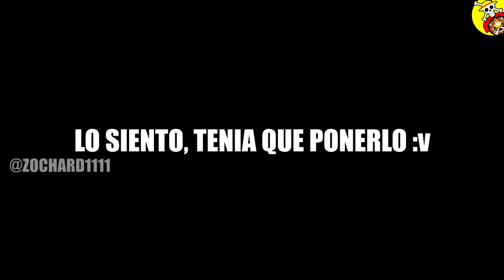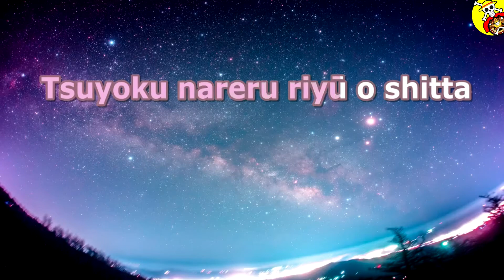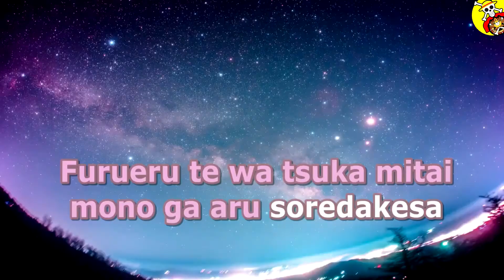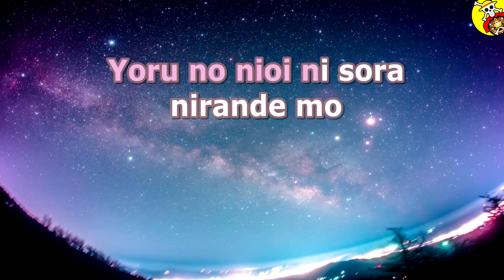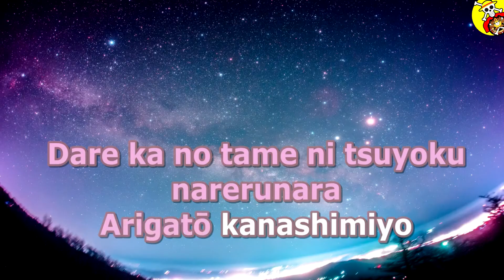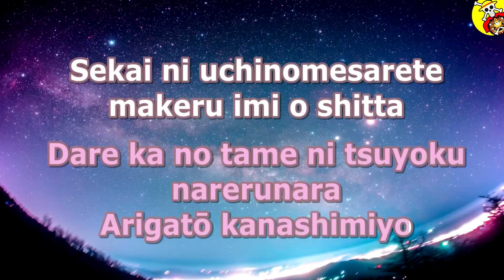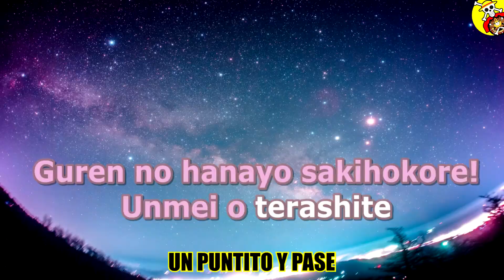CAPÍTULO 1 DEMON SLAYER - KIMETSU NO YAIBA PERO CON MEMES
Muy tarde :'v

Demon Slayer
Tanjiro
Nezuko
Memes
Momos
Cazadores de demonios